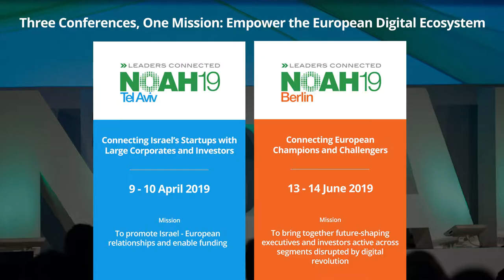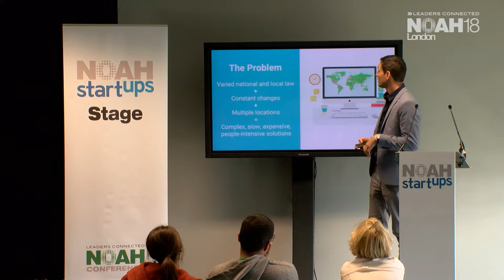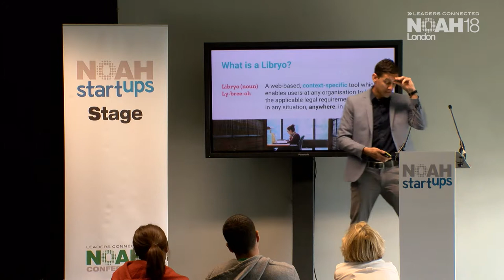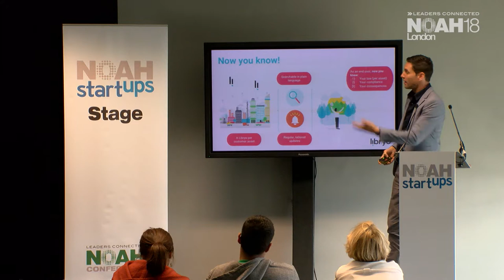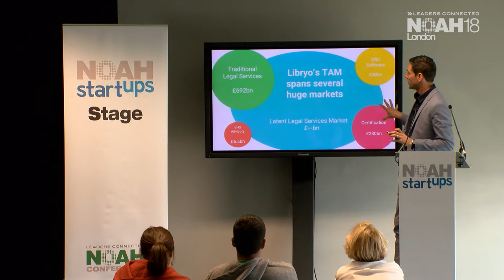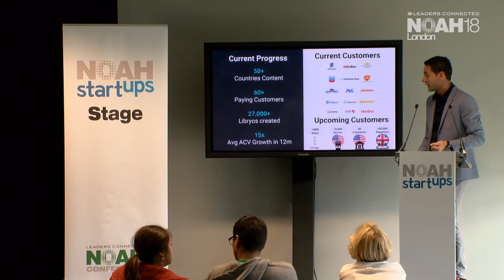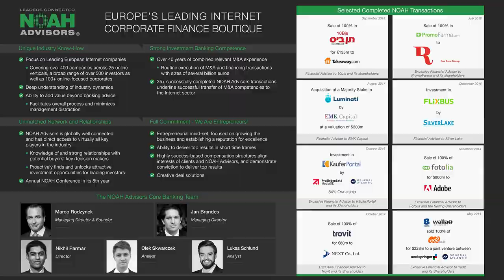Libryo - NOAH18 London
Company Pitch by Libryo at the NOAH Conference 2018 in London, Old Billingsgate 30-31 October 2018.